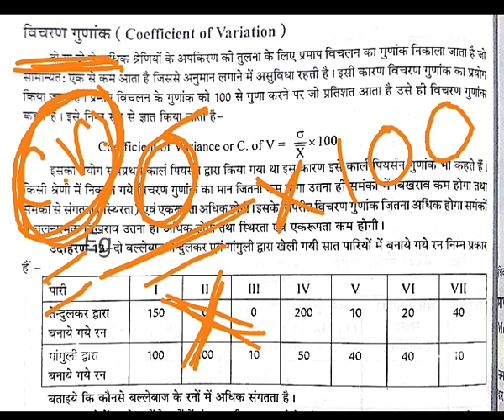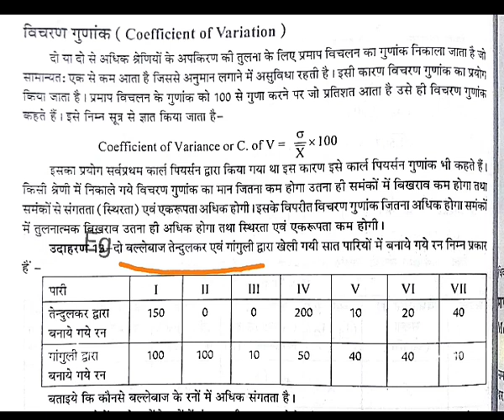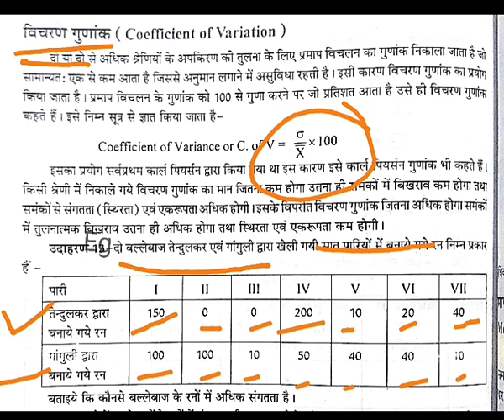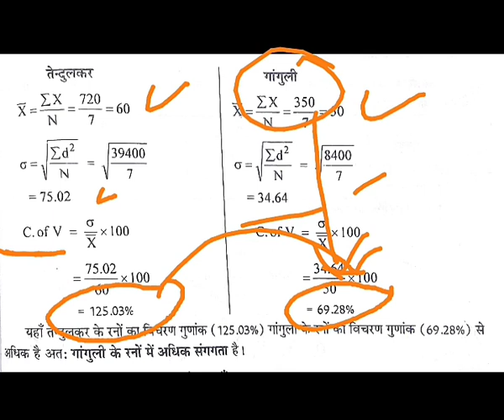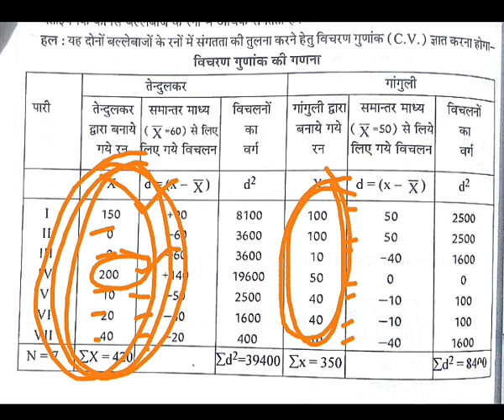Coefficient of Variation (Hindi) विचरण गुणांक Coefficient_of_Variation , Standard Deviation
Coefficient of variation
विचरण गुणांक एवं प्रमाप विचलन
विचरण गुणांक एवं मानक विचलन